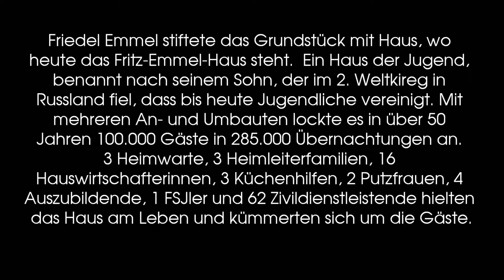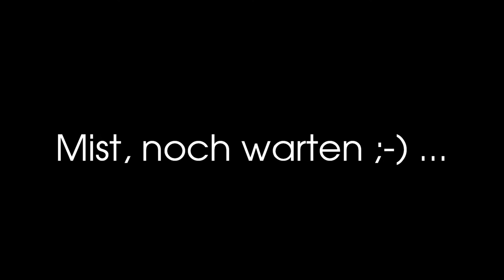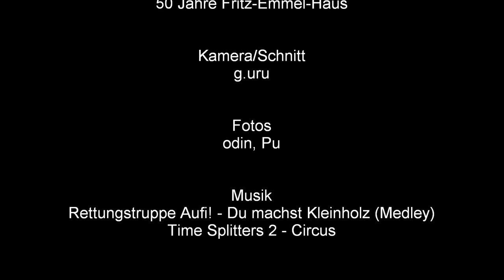50 Jahre Fritz-Emmelhaus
Film über das 50-jährige Jubiläum des Fritz-Emmel-Hauses. Ein Treffpunkt der Jugend.